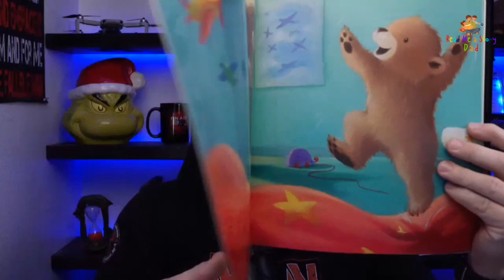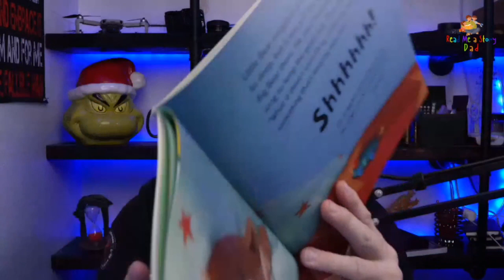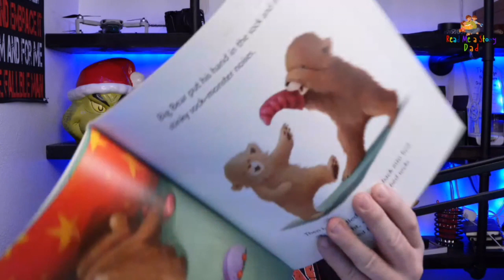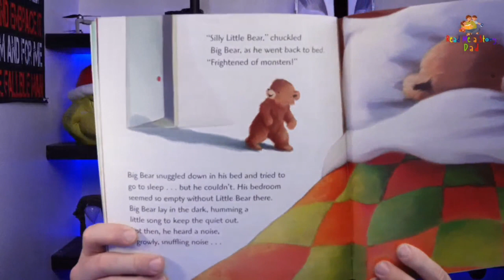There's No Such Thing as Monsters! read by Dads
Little Bear is so excited! He's going to sleep in his very own bedroom for the first time ever. But without his big brother there, Little Bear's new bedroom seems a bit scary. It's full of strange shadows and noises, and he's sure there's a monster that wants to eat him!

Read by: Brent Dowlen is the Host of The Fallible Man Podcast and owner of The Fallible Man LLC focused on helping men become their best selves.

Book: There's No Such Thing as Monsters!
Author:  Steve Smallman
Publisher:  Little Tiger Press
Year: 2009

"Read Me a Story Dad" is a not for profit service of The Fallible Man LLC and is a collection of dads reading to children. Fathers reading to children is an important way to encourage early literacy, learning and creativity among kids

Episode 40 of the "Read Me a Story Dad" Podcast